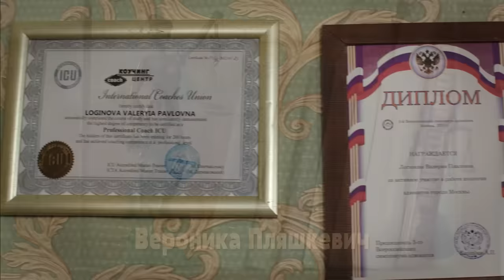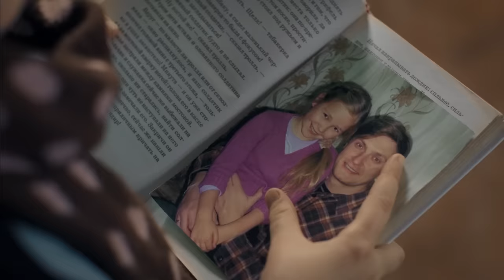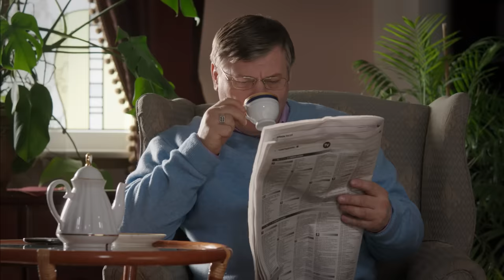▶️ Останьтесь навсегда 1 и 2 серия | Сериал / 2015 / Мелодрама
Останьтесь навсегда 1 и 2 серия смотреть онлайн (мелодрама)
💬 О ФИЛЬМЕ ОСТАНЬТЕСЬ НАВСЕГДА ⏷
Останьтесь навсегда
Главная героиня фильма — Валерия — преуспевающий адвокат, красивая, независимая и самодостаточная женщина, уверена, что контролирует все в своей жизни. Но эта иллюзия рушится после того, как судьба сводит Валерию с бывшим бизнесменом Михаилом и его шестилетней дочерью. Михаил недавно освободился из тюрьмы, куда попал по несправедливому обвинению. Чтобы не потерять свою дочь, он вынужден похитить ее из детского дома, куда девочку поместили после ареста отца и бегства матери, бросившей малышку на посторонних людей и уехавшей за границу в поисках нового богатого мужа. Похитив дочь, Михаил вынужден скрываться. Его разыскивает полиция. Обстоятельства складываются так, что истории Валерии и Михаила тесно переплетаются. Но когда Валерия узнает, что ее любимый человек — «похититель ребенка» — она оказывается перед трудным выбором: поступить по закону или по совести. Какой путь выберет героиня?
Год: 2015
Режиссер: Сергей Гиргель
Сценарий: Екатерина Андерсон
Продюсер: Александр Кушаев, Владимир Игнатьев, Юлия Ерешко, ...
Оператор: Виктор Зубарев
Жанр: мелодрама
Актеры: